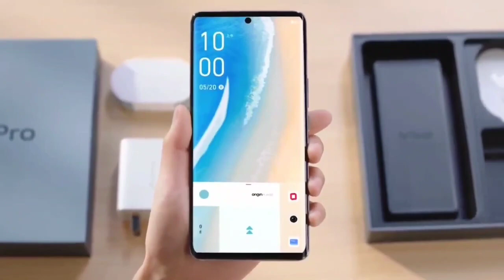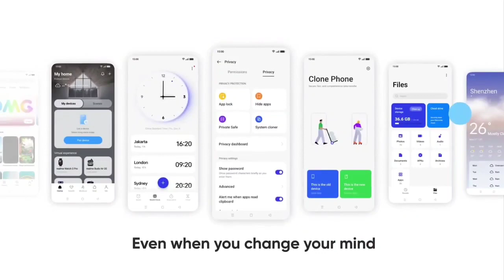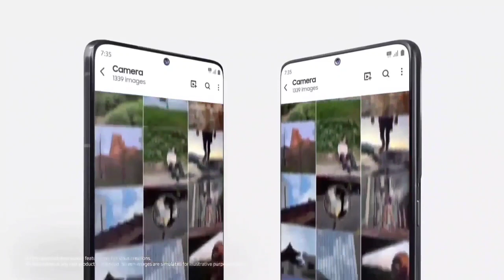IQoo Z7 Pro 5G - Official Launch Specifications | Price in india | iqoo z7 pro 5g Unboxing !